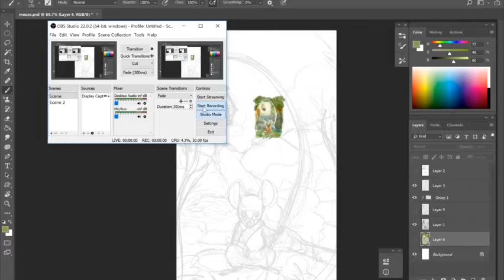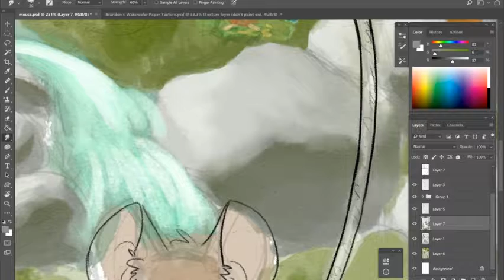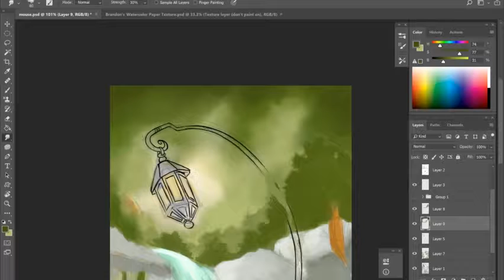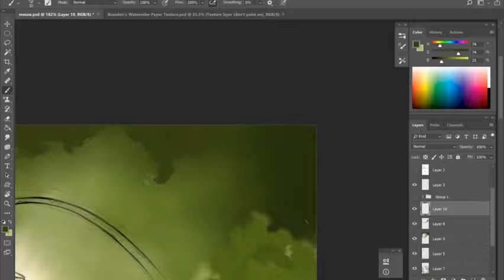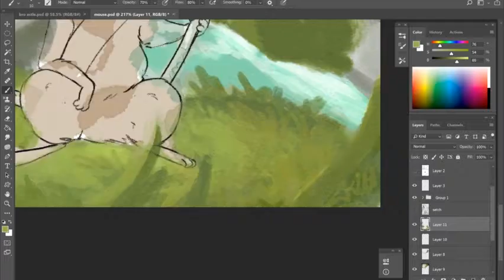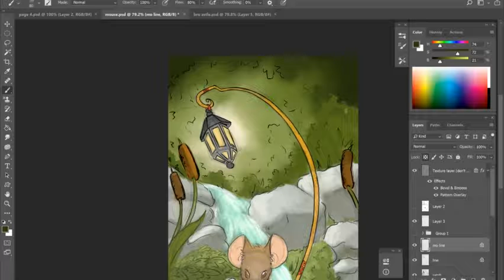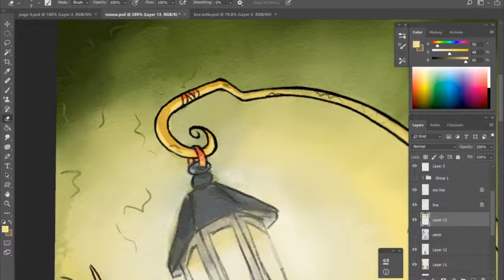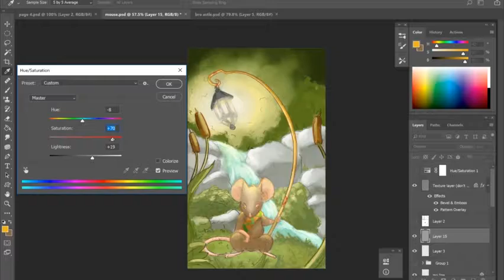Mouse Monk Painting Timelapse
Another timelapse! I definitely forgot to record some of this.

All songs are from the Chrono Cross Soundtrack